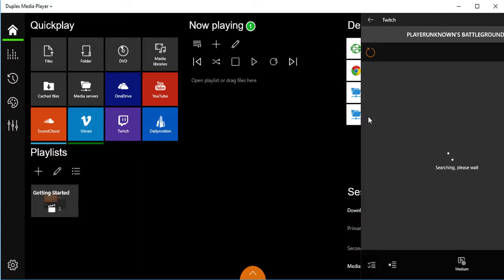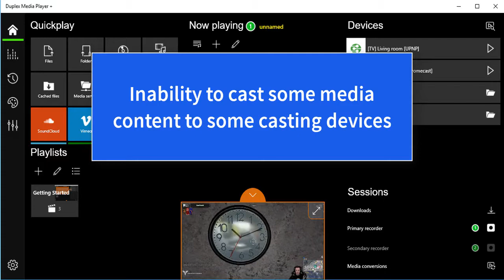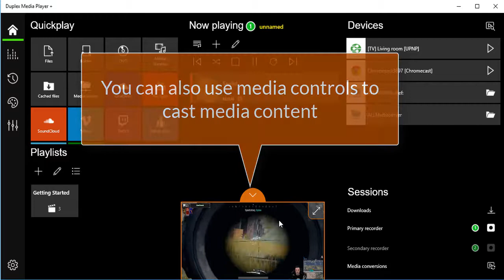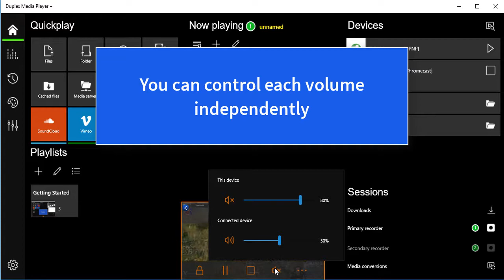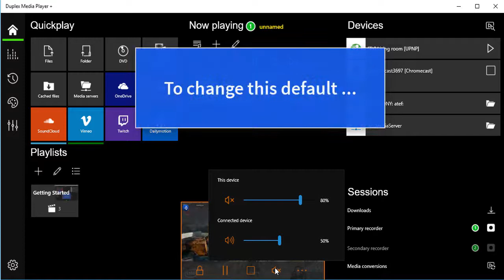4 - Duplex Media Player: Casting